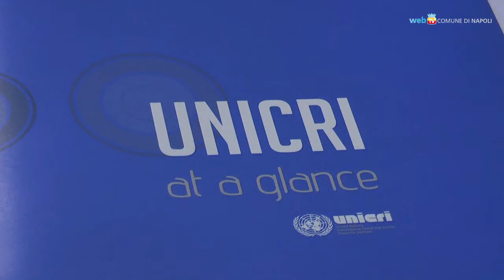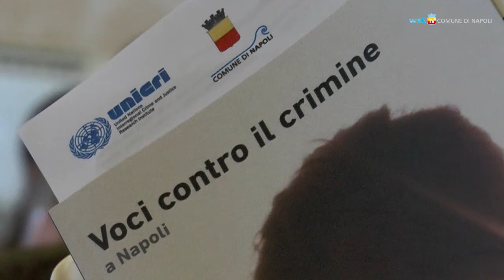Le Nazioni Unite studiano il crimine a Napoli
Presentato il rapporto conclusivo del progetto "Voci contro il crimine" realizzato dall'Unicri - istituto di ricerca delle Nazioni Unite - e dal Comune di Napoli, che analizza le vulnerabilità dei cittadini napoletani in base alle testimonianze di chi ha subito violenze o soprusi.